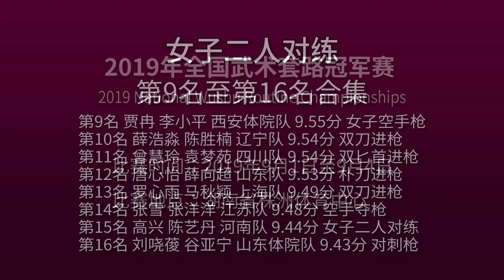Women's Two-person Duilian 女子二人对练第9名至第16名合集 2019年全国武术套冠军赛 wushu kungfu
2019年全国武术套冠军赛
2019 National Wushu Routine Championships
比赛时间：2019年9月1日至4日
比赛地点：中国湖南省 株洲体育馆中心